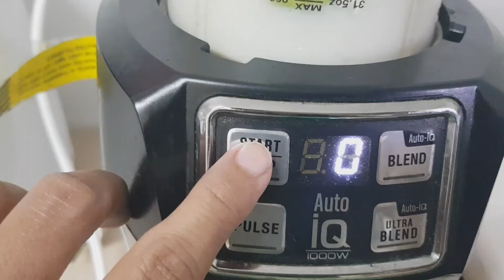Banana Avocado smoothie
Home grown  Banana and Avocado.